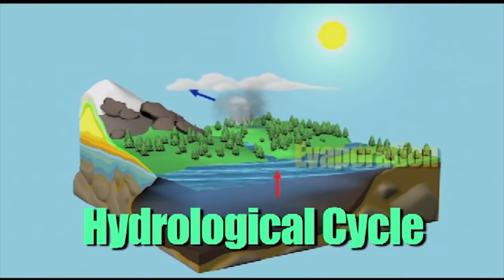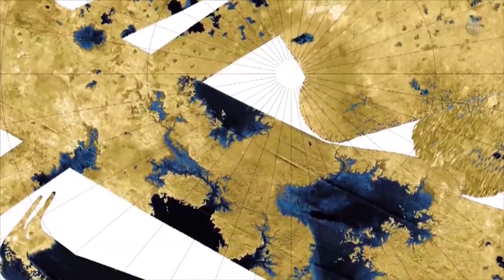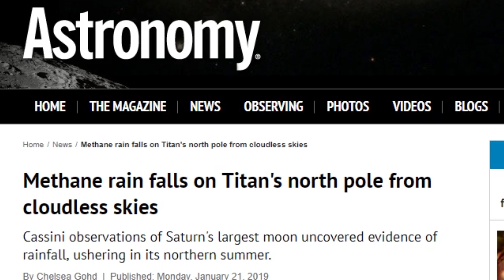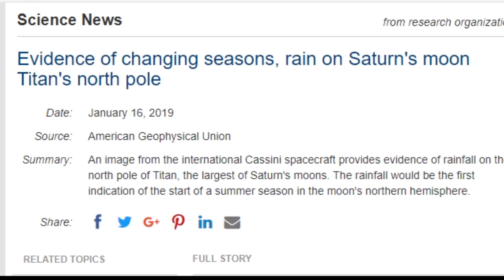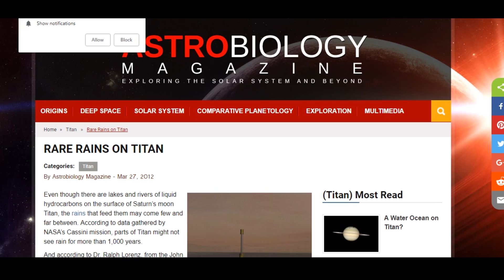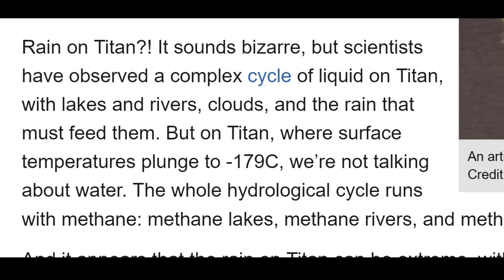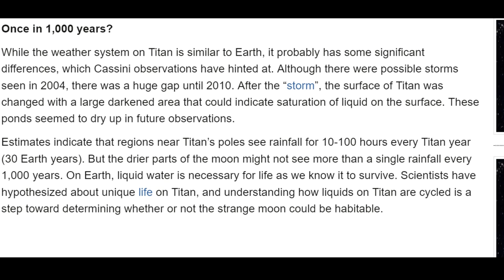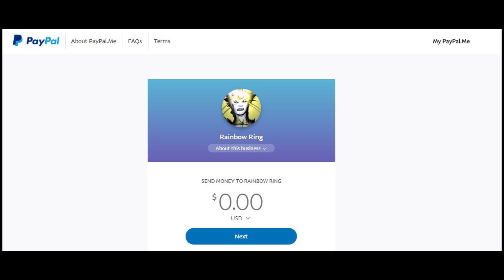There is Rain on Saturn's Moon Titan. But is there Life?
I would guess yes.
God bless everyone,
T

Evidence of changing seasons, rain on Saturn's moon Titan's north pole

"The whole Titan community has been looking forward to seeing clouds and rains on Titan's north pole, indicating the start of the northern summer, but despite what the climate models had predicted, we weren't even seeing any clouds," said Rajani Dhingra, a doctoral student in physics at the University of Idaho in Moscow, and lead author of the new study accepted for publication in Geophysical Research Letters, a journal of the American Geophysical Union. "People called it the curious case of missing clouds."

Dhingra and her colleagues identified a reflective feature near Titan's north pole on an image taken June 7, 2016, by Cassini's near-infrared instrument, the Visual and Infrared Mapping Spectrometer. The reflective feature covered approximately 46,332 square miles, roughly half the size of the Great Lakes, and did not appear on images from previous and subsequent Cassini passes.

Analyses of the short-term reflective feature suggested it likely resulted from sunlight reflecting off a wet surface. The study attributes the reflection to a methane rainfall event, followed by a probable period of evaporation.

"It's like looking at a sunlit wet sidewalk," Dhingra said.

This reflective surface represents the first observations of summer rainfall on the moon's northern hemisphere. If compared to Earth's yearly cycle of four seasons, a season on Titan lasts seven Earth years. Cassini arrived at Titan during the southern summer and observed clouds and rainfall in the southern hemisphere. Climate models of Titan predicted similar weather would occur in the northern hemisphere in the years leading up to the northern summer solstice in 2017. But, by 2016, the expected cloud cover in the northern hemisphere had not appeared. This observation may help scientists gain a more complete understanding of Titan's seasons.

"We want our model predictions to match our observations. This rainfall detection proves Cassini's climate follows the theoretical climate models we know of," Dhingra said. "Summer is happening. It was delayed, but it's happening. We will have to figure out what caused the delay, though."

Additional analyses suggest the methane rain fell across a relatively pebble-like surface, Dhingra said. A rougher surface generates an amorphous pattern as the liquid settles in crevasses and gullies, while liquid falling on a smooth surface would puddle in a relatively circular pattern.

Dhingra is using the wet sidewalk effect to search for additional rain events on Titan as part of her research.